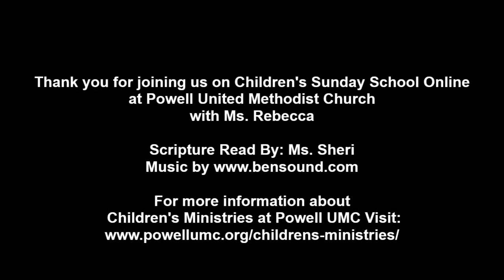July 25th: Children's Sunday School Online with Ms. Rebecca at Powell UMC - Peter's Dream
July 25th: Children's Sunday School Online with Ms. Rebecca at Powell UMC

Monthly Focus/Faith Word: "Belong"
Bible Verse: "There are different spiritual gifts but the same spirit." - 1 Corinthians 12:4
Bible Story: "Peter's Dream" - Acts 10:1-48

Thank you for joining me today in Worship!  Remember to talk to God, to listen to God and to have faith in God!

If you have questions or concerns about Children's Sunday School Online at Powell UMC in Powell, Ohio.

- Love,
Ms. Rebecca